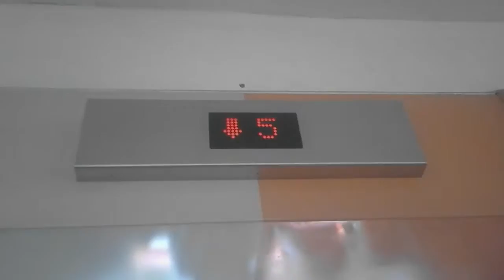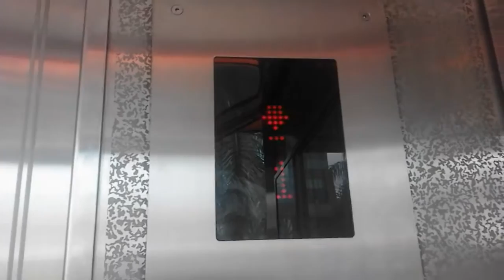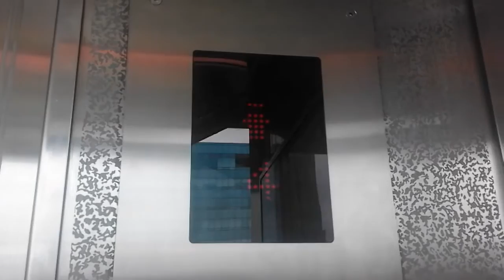Unknown Generic Traction Scenic Lift at Pasar Pagi Mangga Dua, Jakarta (Lift 1)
Service floor : D, 1- 5
Ride path : 5 (down) D (up) 4
Chime  and voiceover: yes
Number of chime : 1

Sadly why this lift being refurbished with unknown generic. and now this lift have a chime and voiceover Indonesia Languange. RIP Old GoldStar (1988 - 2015)

Elevator photography is not a crime. It just a unique hobby and is not a weird.

Capacity
1000 Kg, 15 Persons